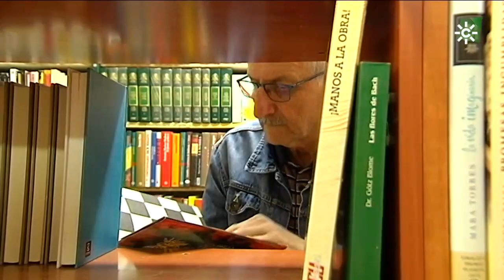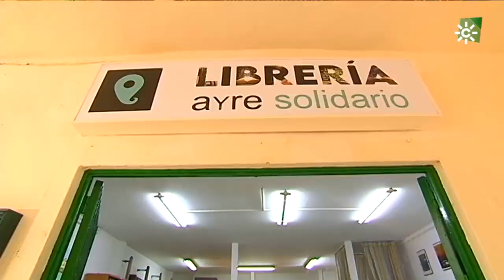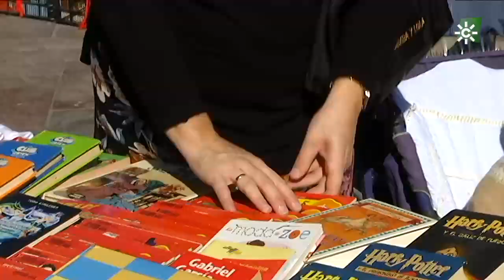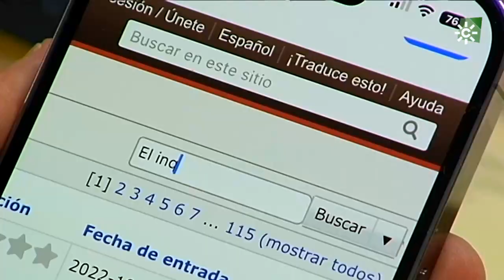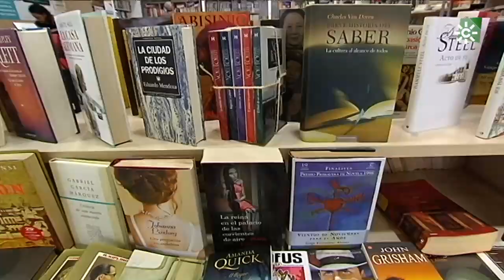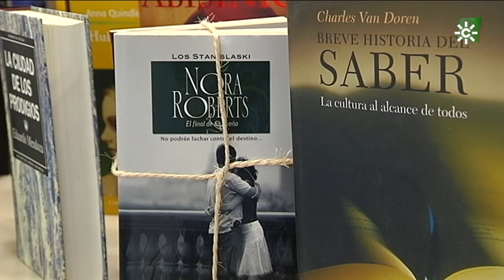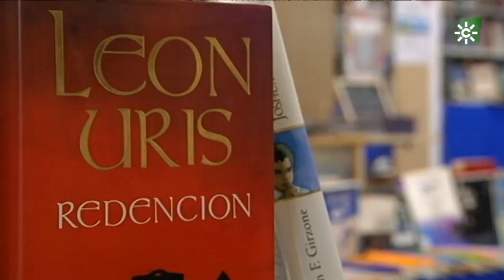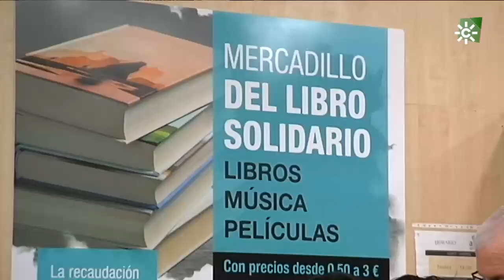Solidarios | Leer para cambiar el mundo